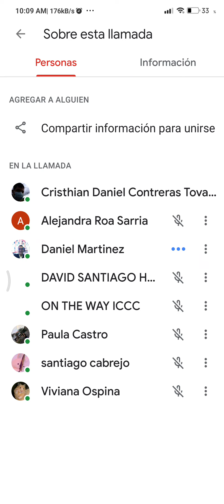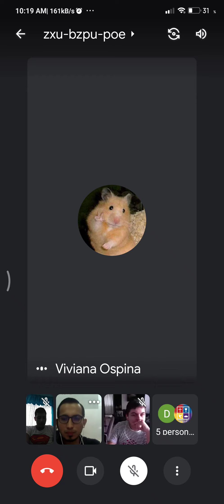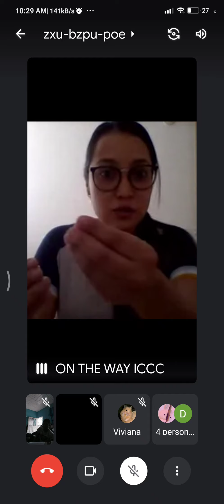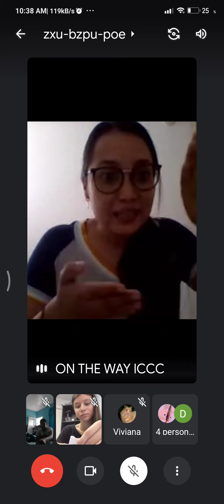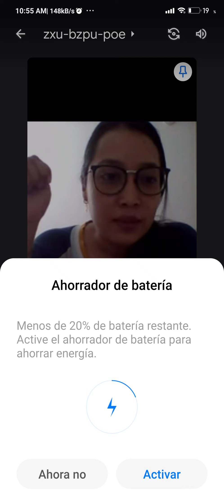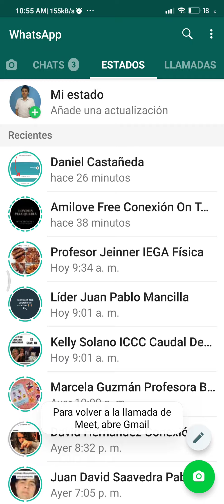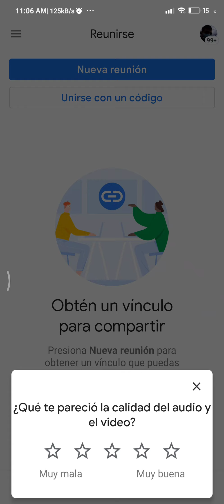Clase 9 de On the Way 2: Lección 9: La Sexualidad: El Diseño de Dios